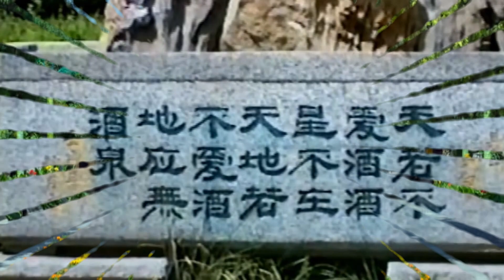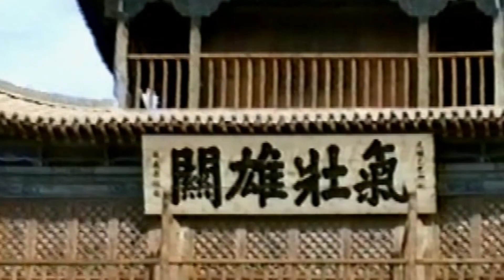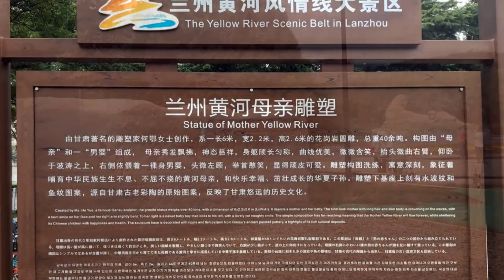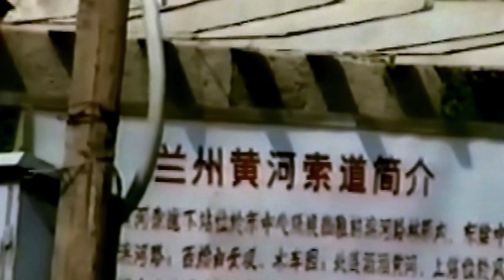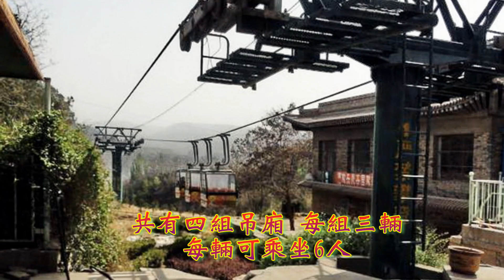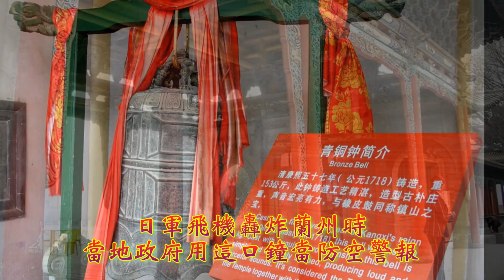絲綢之路15天長線F長途火車往甘肅酒泉公園及夜光杯/蘭州黃河鐵橋吊車往白塔/黃河遊河 (現場粵語解述) Jiuquan city luminous cup/ White Pagoda Mountain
(更新版錄影於1995年)酒泉市，古稱肅州，是中華人民共和國甘肅省下轄的地級市，位於甘肅省西北部，河西走廊西端。市境東南界張掖市，並半包圍嘉峪關市，南鄰青海省海西州，西達新疆維吾爾自治區巴音郭楞州、哈密市，北接內蒙古自治區阿拉善盟及蒙古國。地處阿爾金山、祁連山與馬鬃山之間，南部為祁連山山前礫石戈壁，中部為河西走廊，北部為剝蝕低山和殘丘，分布有大小綠洲。主要河流有疏勒河、黑河、黨河等。全市總面積168,080平方公里，是甘肅省面積最大的地級市，人口111.94萬，市人民政府駐肅州區。酒泉為漢代河西四郡之一，自古是中原通往西域的交通要塞，「絲綢之路」的重鎮。酒泉，因傳說泉中有金，故又名「金泉」。史載漢武帝元狩二年（前121年），驃騎將軍霍去病西征匈奴，大獲全勝於此，傳說武帝賜御酒以賞，霍去病以功在全軍，人多酒少，遂傾酒於泉中，與將士共飲，自此便有「酒泉」之名。又有一說酒泉以「城下有泉，其水若酒」而得名（應劭注《漢書·地理志》）。先秦時期，為西戎、西羌、匈奴等民族所居。漢武帝元狩二年（前121年）設立酒泉郡。[1]郡的駐地稱祿福縣。西晉元康五年（295年），改祿福為福祿。隋朝仁壽二年（602年），改酒泉郡為肅州，州的長官為剌史。唐朝武德七年（624年）置酒泉縣。廣德元年（763年），酒泉為吐蕃所據達88年。唐末至五代，酒泉屬回鶻。宋代，酒泉屬西夏，後為蒙古所占。元代設肅州路。明代置肅州衛。清代置肅州直隸州。民國2年（1912年）置安肅道。(更新版)民國25年（1936年）改為甘肅省第七區行政督察專員公署。1949年，中國人民解放軍占領酒泉，置酒泉專區。1959年，酒泉、金塔兩縣合併建立酒泉市（地級），1961年改為縣級，並恢復金塔縣。1964年11月，撤酒泉市，改酒泉縣。1985年，撤酒泉縣，設酒泉市（縣級）。2002年6月，撤銷原酒泉地區和縣級酒泉市，設立地級酒泉市，原縣級酒泉市改設肅州區，同年9月正式掛牌。
    酒泉夜光杯是一種用玉琢成的名貴飲酒器皿。當把美酒置於杯中，放在月光下，杯中就會閃閃發亮，夜光杯由此而得名。作為中國甘肅省酒泉特產之一，酒泉玉按顏色可分為墨玉、碧玉、黃玉，都可用來製作夜光杯。夜光杯的紋飾乃天然形成，其墨黑如漆、碧綠似翠、白如羊脂。其具有耐高溫、抗低溫的優點。斟燙酒、冷酒均不會爆裂。2016年12月28日，原國家質檢總局批准對“酒泉夜光杯”實施地理標誌產品保護。
    早在千百年前，聰明勇敢的黃河兒女就鑽進充氣的羊皮胎里浮泅過河。《水經注》中有關於皮筏子的記載，在《宋史·王延德傳》上，曾說：“以羊皮為囊，吹氣實之浮於水”。其實在現實的皮筏製作原料上，除了羊皮外，還有牛皮。這樣，皮筏也就有了羊皮筏和牛皮筏兩種。製作羊皮筏子，需要很高的宰剝技巧，從羊勁部開口，慢慢將整張皮囫圇個兒褪下來，不能劃破一點地方。將羊皮脫毛後，吹氣使皮胎膨脹，再灌入少量清油、食鹽和水，然後把皮胎的頭尾和四肢紮緊，經過晾曬的皮胎顏色黃褐透明，看上去像個鼓鼓的園筒。然後在用三四公分粗的水曲柳木棍紮成約2米寬，3米長，中間隔成許多小方格的長方形框架，再把十幾個充滿氣的羊胎按框架的大小排列整齊，一併拴牢於框架上，皮筏子就製成了。在被譽為“天下黃河第一橋”的蘭州中山鐵橋建成之前，羊皮筏子和牛皮筏子是重要的水路貨運和載客工具，筏子像一片落葉一樣在波濤洶湧的激流中奔馳，水手們穿浪谷、越浪峰，十分驚險。現在隨着黃河上的橋越修越多，大小船隻往來穿梭，黃河的水情也不像從前險惡，羊皮筏子這盛極一世的交通工具卻變成了大膽遊客的遊玩專案。
      白塔山海拔1700米，因為山巔有蒙古人建造的白塔而得名。白塔山有「拱抱金城」之勢，和黃河一起形成蘭州的天然屏障。站在黃河南岸鐵橋邊的廣場上向北眺望，可飽覽白塔山的美景。《皋蘭縣誌》記載，明朝正統初年到景泰末年鎮守蘭州的內監劉永誠，在遺址上重修白塔寺，並且在塔院東北興建三星殿、文昌宮、魁星閣。又在萬曆二十年（1592年）重修塔院，按《周易》天在下地在上的「泰」卦之義，在塔院以北建地藏寺，在山麓（現三台）建玉皇閣。這種格局不同於中國其他名山地藏宮在山麓、玉皇閣在山頂的布局。但玉皇閣在1958年拆除，後建成如今的三台建築，使這一布局變得不明顯。公園大門位於一台，坐北朝南。沿垂花眺台拾級而上，便是三台建築群。三台建築群位於白塔山前山山麓，依山勢建成，是白塔山公園的主體建築，於1958年興建，由建築學家任震英設計，並率領專業人員及工匠200餘人，利用舊城改造拆除下來的建築部件，在坍塌的古建築廢墟上用一年時間建成。
一台：一台是公園大門的所在地。公園大門坐北朝南。進入大門，是四面敞開的古建築風格的大廳，平面呈「凹」字形，將一台、二台連成一體。迴廊南側有八角亭，北側有四角亭。
二台：從一台登石階而上，是二台。二台廣場上有牌廈，牌廈面闊五楹，居中一楹有七級斗拱。
三台：從二台沿石階北上，是三台。三台有大廳，面闊80米，進深20米，高10多米，綠琉璃瓦頂，牆面上飾有各種圖案的磚雕，檁椽及懸角上有木雕彩繪。
百花亭：位於東南山麓，原為文昌宮，在清朝時已「久遠難證」其創建年代。現存建築是清朝嘉慶八年（1803年）重建。1958年整修後，取「百花齊放」之義，改名為百花亭。為四角二層歇山頂樓閣式建築。
三官殿：位於西側的鳳嶺，與東岩的羅漢殿相對。三官殿始建於清朝康熙年間。中華民國初期已破敗。當時住持僧曹隆義募得二三十石，於民國十一年（1922年）重修，形成如今的規模。從理論上說，三官殿一般供奉天官堯、地官舜、水官禹，屬於道教神靈。整個建築是座四合院，正殿比門樓高出約1米。北為正殿，懸山加斜背頂；東西為廂房，硬山頂；南為門樓，歇山頂。去正殿要從正殿東南的六角亭開始攀登，前後登46級台階才到殿院。
羅漢殿：位於東岩。始建於清朝乾隆、道光年間，光緒年間重修。1950年代整修後，改成展覽館和辦公室。寺院坐西朝東。北面為正殿，懸山連卷棚頂，帶卷棚抱廈。西廂房為硬山頂，帶卷棚抱廈，移供有原白塔寺地藏殿的石雕地藏菩薩像。南側是硬山頂杆欄式懸樓。台階曲折通往後院。
鳳林香裊牌坊：位於「小六盤」中途。正面是「鳳林香裊」，背面是「秀映三台」，都是皋蘭舉人李存中題。鳳林香裊牌坊對白塔山前山建築起承上啟下作用，也是觀景點，可遠眺蘭山頂上的三台閣。慈恩寺位於白塔山前山山頂，俗稱白塔寺，又稱白塔塔院。寺內有白塔山白塔，又稱慈恩寺塔，是一座明代磚塔，1963年被列為甘肅省文物保護單位。蒙古滅西夏後，西藏薩迦派法王派出喇嘛代表謁見成吉思汗，喇嘛途中在蘭州病逝，1228年建塔紀念，塔下建寺。塔在元朝末年倒塌。據《重修白塔寺記》記載，明朝明英宗時，內監劉永誠於正統戊辰年間（1448年）鎮守蘭州時重建，即如今所見的白塔，並且「起梵宮，建僧居，永為金城之勝境」。清朝康熙五十四年（1715年）甘肅巡撫綽奇擴建寺址，改稱「慈恩寺」。白塔為磚構，塔基為須彌座，塔身下段呈覆缽式，上段呈樓閣式（七級八角），高17米。[3]高5.4米的基座上，有八角形束腰座，束腰座上是覆缽，覆缽上是八面密檐七級塔身，各級每面都有磚雕佛像，掛角鐵馬。塔身粉飾著白堊土粉飾，通體潔白。